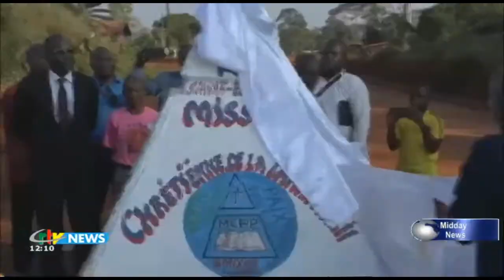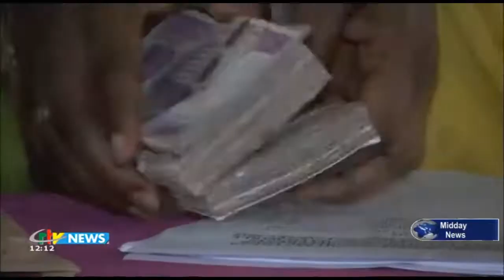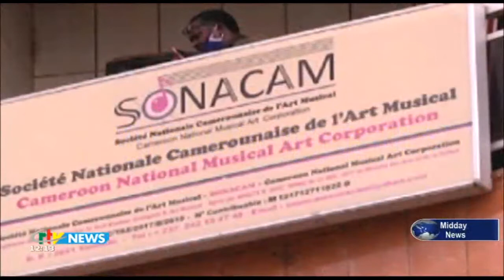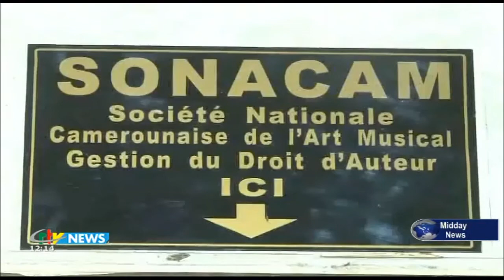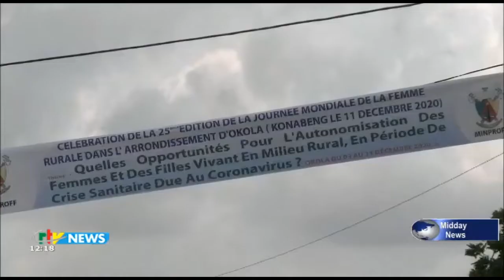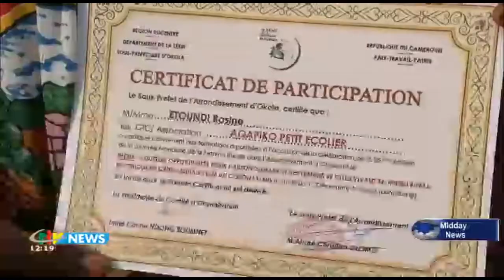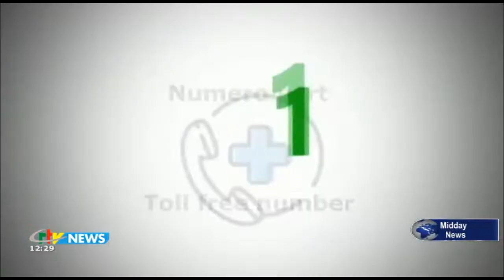CRTV - THE MIDDAY BILINGUAL NEWS - (2020 NGONDO CELEBRATION AMIDS COVID) - Sunday 13th December 2020